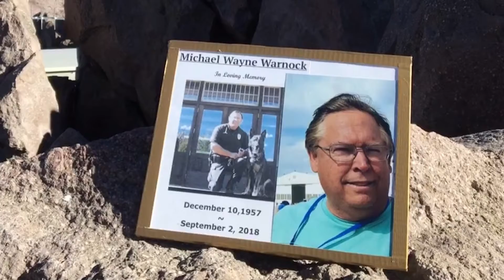Concord PD Michael Warnock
Lassen Peak Memorial